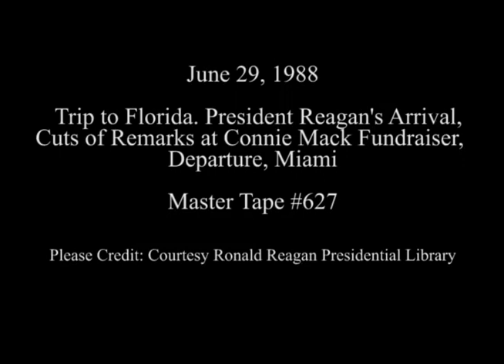President Reagan Meeting Cuban American Leaders in Miami on June 29, 1988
Full Title: Trip to Florida. Arrival of Air Force One, President Reagan Shaking Hands. Miami International Airport, President Reagan Meeting Cuban American Leaders. Omni International Hotel, Cuts of President Reagan's Remarks at Fundraising Luncheon for Congressman Connie Mack at International Ballroom Omni International Hotel, President Reagan Departs from Miami International Airport on June 29, 1988

Transcript: N/A

Production Date: 6/29/1988

Access Restriction(s):Unrestricted
Use Restriction(s):Unrestricted